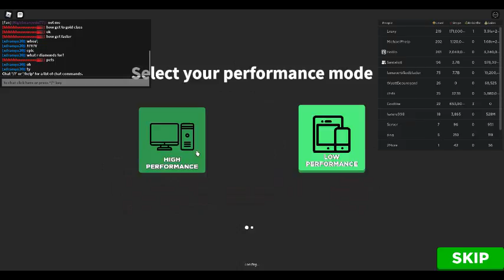Speed Champions : Joining and Cool That You Can AFK Grind For Free : With Nightmare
I joined to be in Nightmare's Game and I wanted to say hi but I wasn't sure so I left.
Maybe next time I will say Hi when I join.